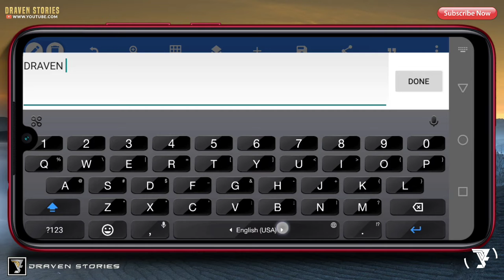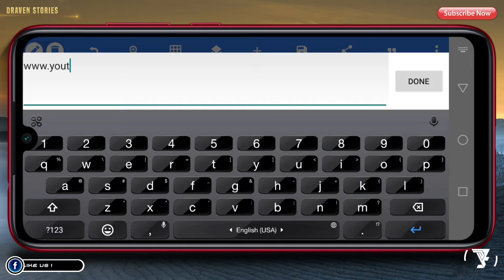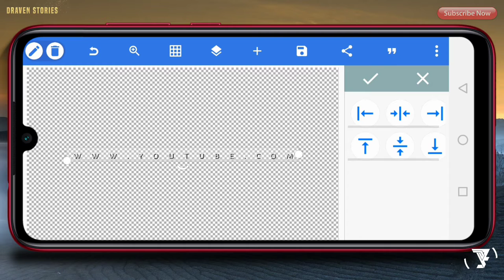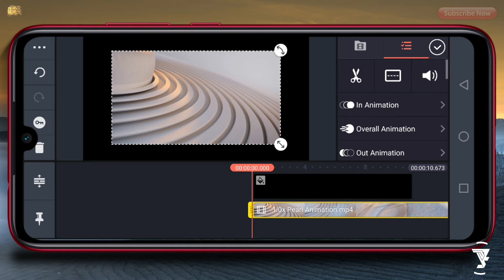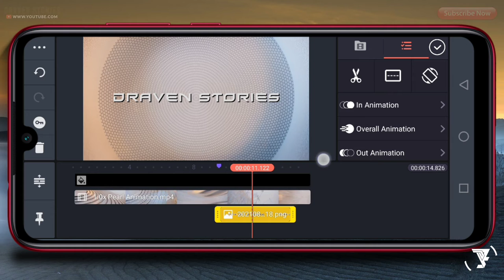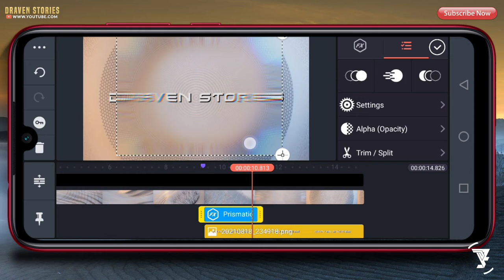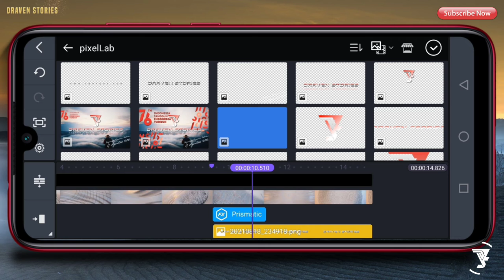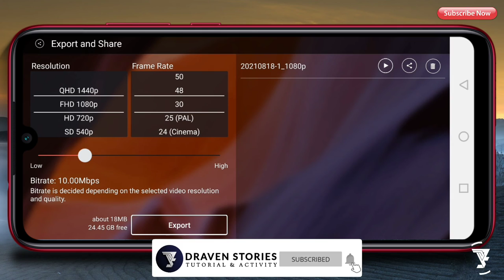Cara Membuat Intro Youtube Sederhana || Tutorial Pixellab KineMaster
Di video kali ini saya ingin menunjukkan tentang Tutorial Kinemaster yaitu Cara Membuat Intro Video dengan mudah. Jika kalian suka dengan video ini silahkan